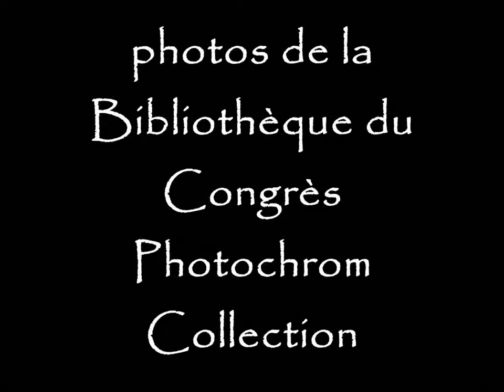la tunisie les annees 1900